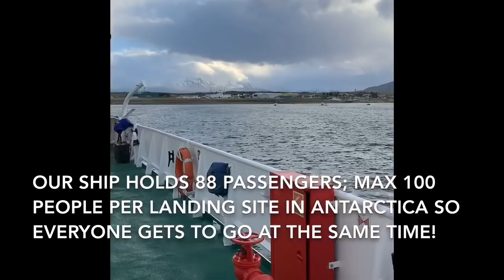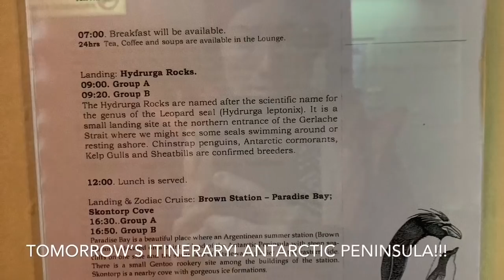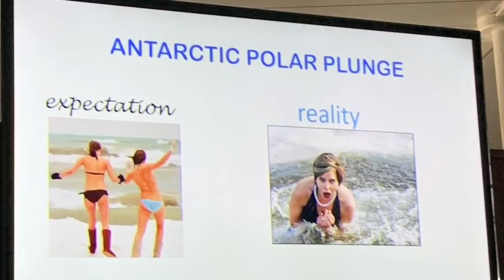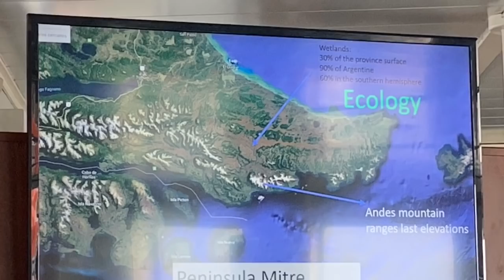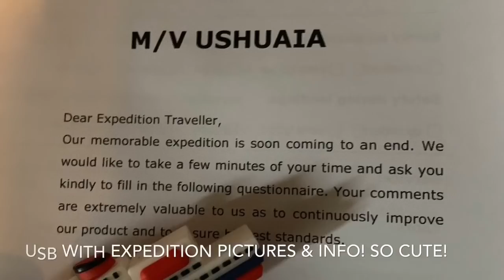Antarctica November 2018 Antarpply Expeditions Ushuaia M/V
Antarctica November 2018 with Antarpply Expeditions on the Ushuaia M/V. Best trip ever! We stopped at Half Moon Island, Hydrurga Rocks Island, Paradise Bay, Cuverville Island and Deception Island. Saw tons of penguins, dolphins, birds and a few whales! Crossed the Drake Passage twice in two different storms. I’m officially an Antarctican!